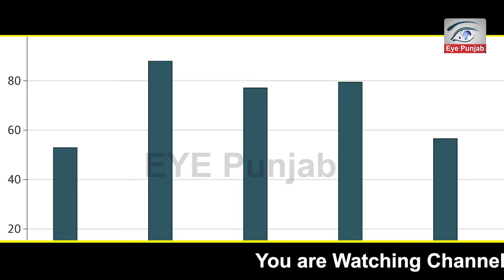ਮੋਟਾਪਾ ਘਟਾਉਣਾ ਹੈ ਤਾਂ ਇਹ ਵੀਡੀਓ ਜ਼ਰੂਰ ਵੇਖੋ। ...EYE PUNJAB CHANNEL